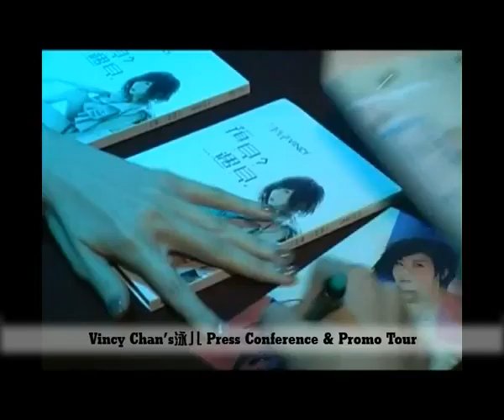Vincy Chan's Promo Tour OverTime@Life Centre, KL